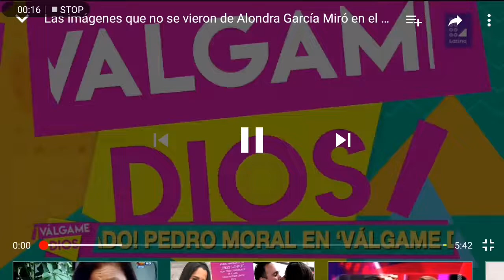Alondra García Miró sentada en la tribuna junto a su suegra Doña Peta, alentando a Paolo